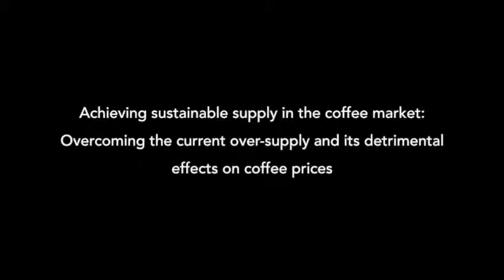Q&A: Global Production and Trade Overview - ICO Coffee Seminar March 2014